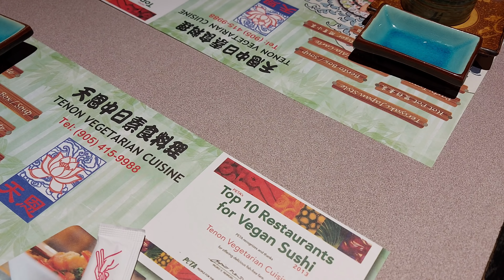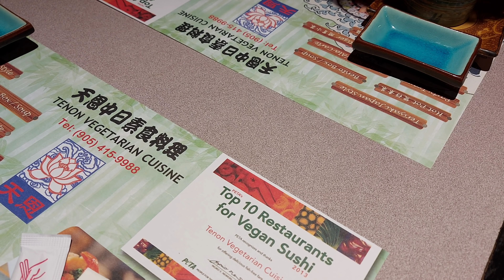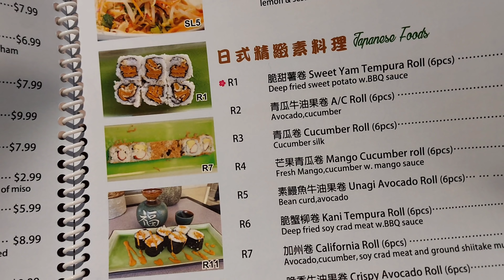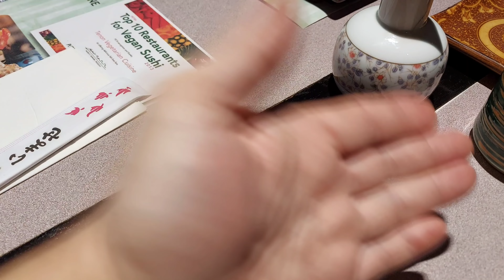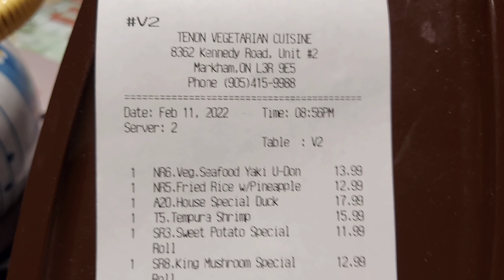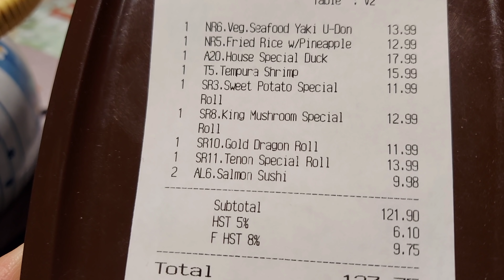天恩素食日本菜#多倫多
Tenon Vegetarian Cuisine